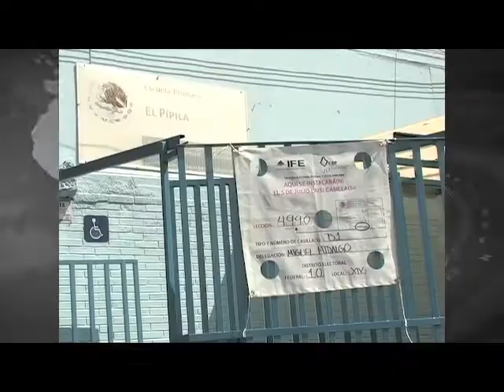México.- INE suspende spot del PVEM identificado como “Carlos Puente Vocero 2”